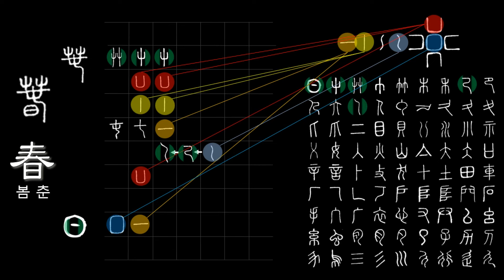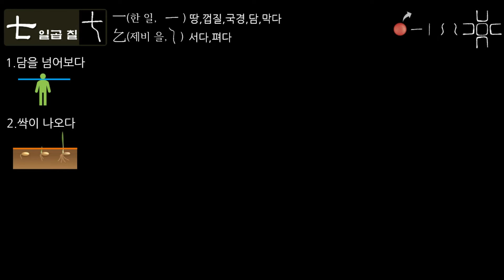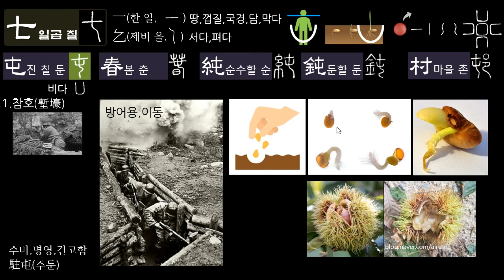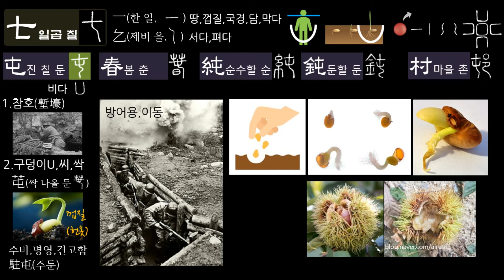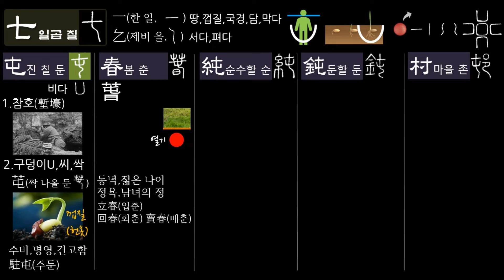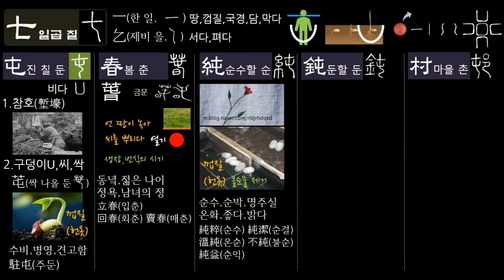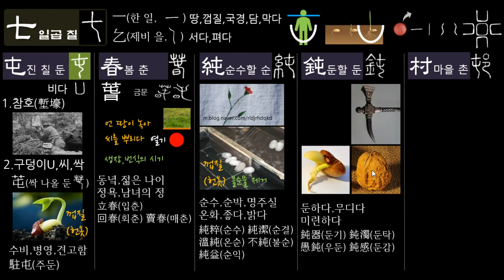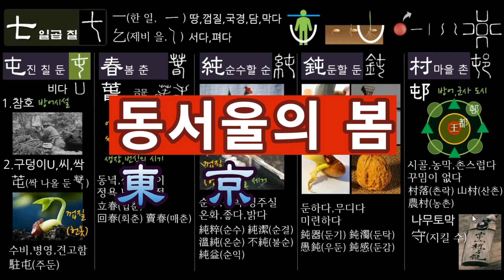제80강 일본 최고 금문 석학, 통경대 '금무니' 교수 초청 특강... 동서울의 봄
七(𠀁 일곱 칠) 屯(진 칠 둔) 春(萅 봄 춘) 純(순수할 순)  鈍(둔할 둔) 邨(村 마을 촌)

각 권 50,000원
주문 방법
문자로 주소, 연락처 기재
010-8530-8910 (주문 전용입니다. 통화 안 됨)
카카오톡 아이디 9hanja